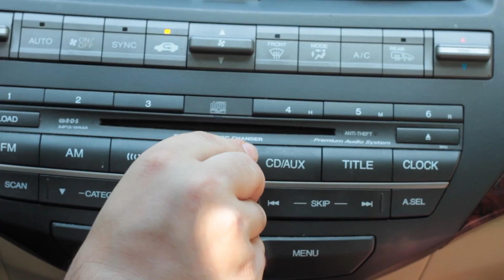Hot & Bothered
KG unleashes his next most fearsome beat.

___________CAST___________
kg. ken glauber
foley. alexander foley

_______________CREW_______________
director. pete yannantuono
writer. alexander foley
writer. ken glauber
producer. pete yannantuono
cinematographer. pete yannantuono
sound recordist. pete yannantuono
visual effects. drew bierut
editor. drew bierut